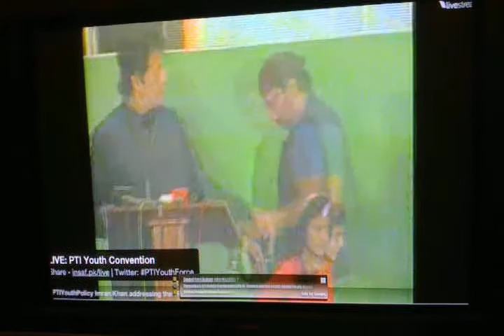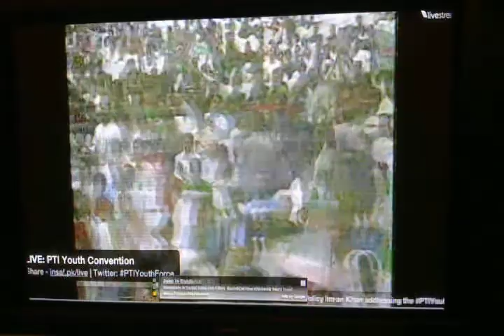imran khan address at youth convention lahore Full Speach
Imran khan's address at youth convention lahore